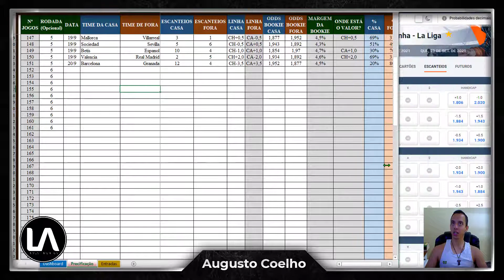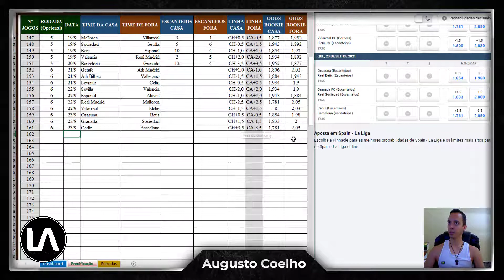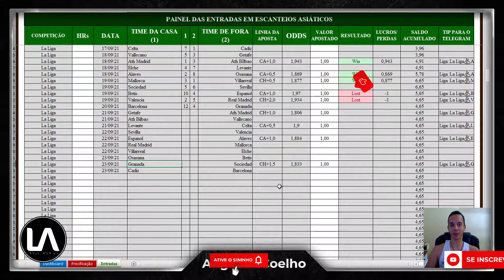Dicas da Rodada Escanteios - La Liga 2021/2022 (6ª Rodada)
E aew Investidor,

Tudo blz?
No vídeo disponibilizamos quais as Linhas de Handicap Asiático de Escanteio possuem VALOR, na La Liga!!!

Todas as nossas entradas são realizadas na Pinnacle!